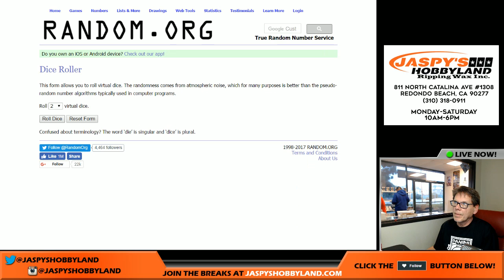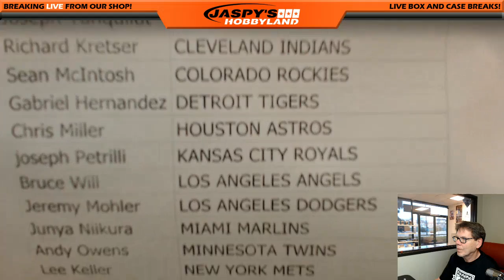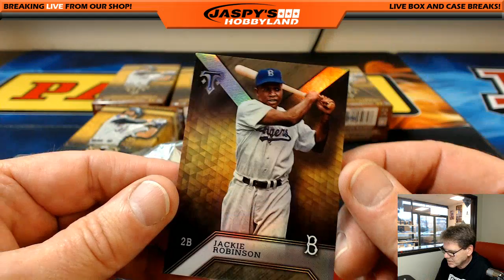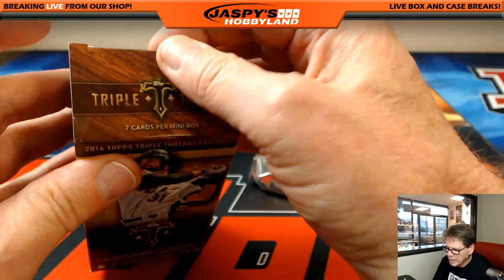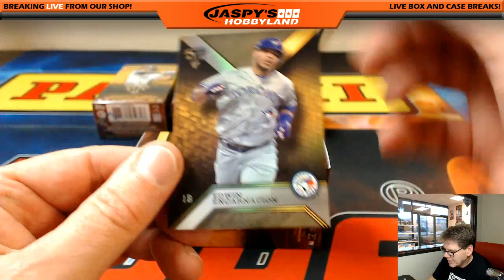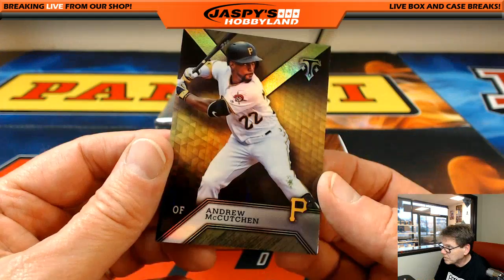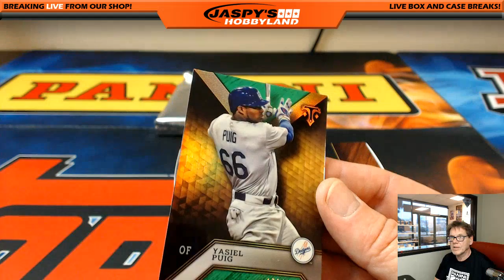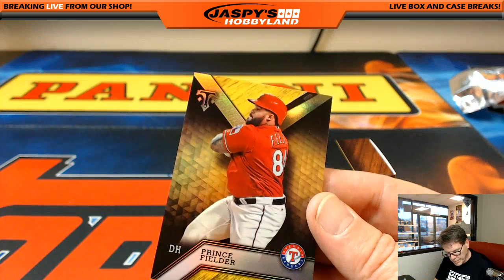3/11/17 2016 Topps Triple Threads Baseball RANDOM TEAMS #53